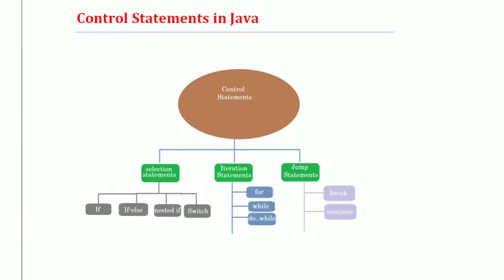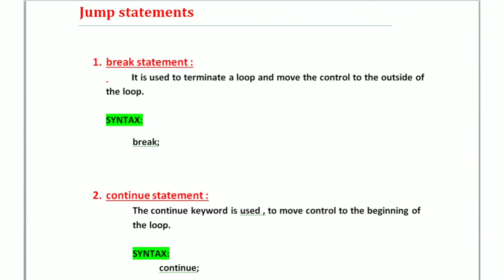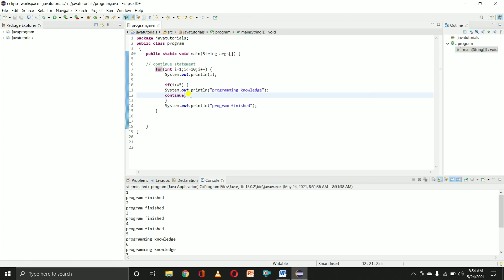Control statements in java (Part-3) || Jump statement (break & continue) in java programming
java tutorials #9 | Control statements in java (part-3) .
Jump Statements - break, continue statements with examples.

In this video, I will clearly describing about jump statements and most valuable examples & programs in java programming language. so this programming tutorials help you master in all concepts.

I will explained jump statements into following groups :
-Control Statements
-types of control statements
-why we use jump statements in program
-break statements
-continue statements

I hope this video is very interesting and knowledgeable for you. so please support me friends. !